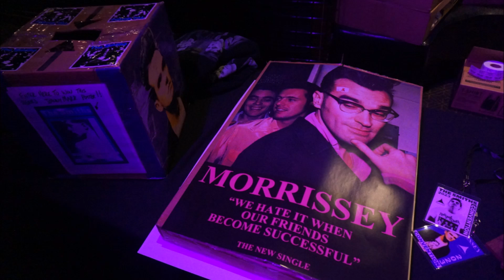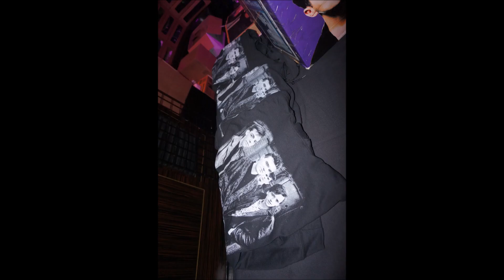2023-06-04 L.A. Smiths and Morrissey Convention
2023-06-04 L.A. Smiths and Morrissey Convention